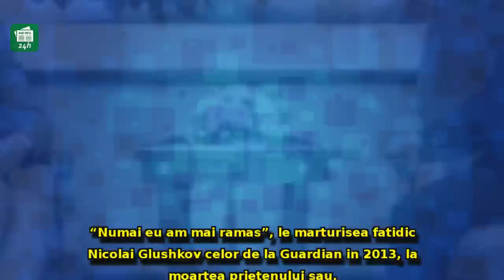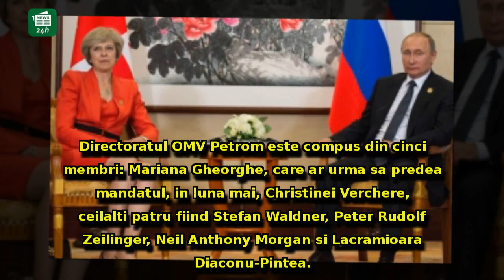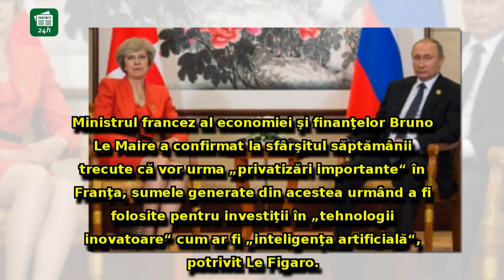Umilirea Albionului: Londra decontează goana după banii rusești